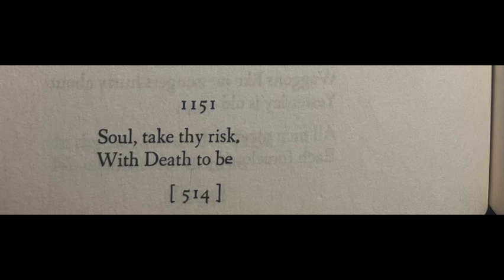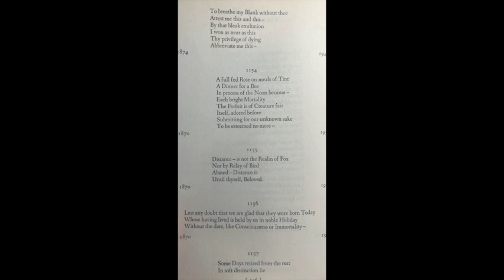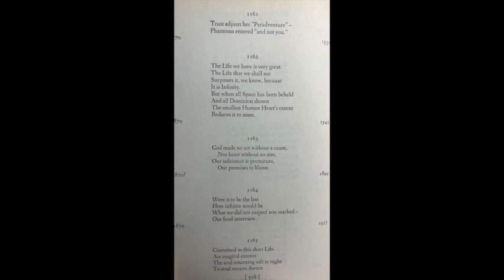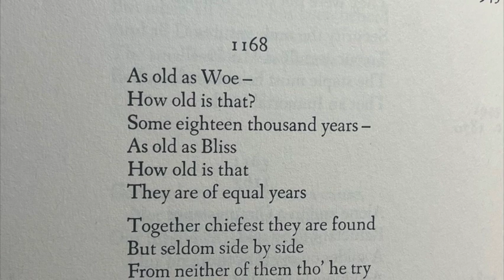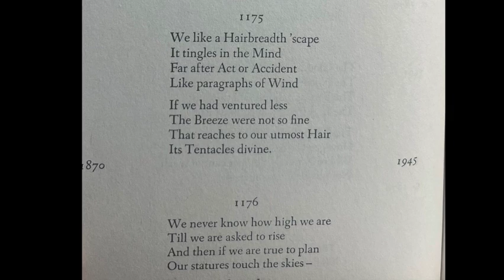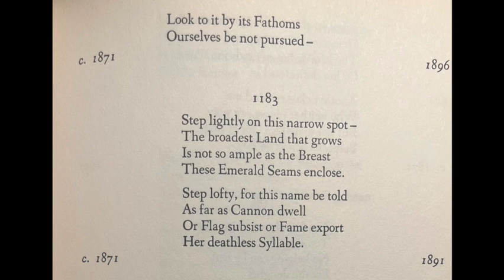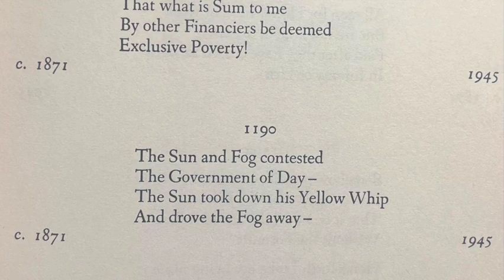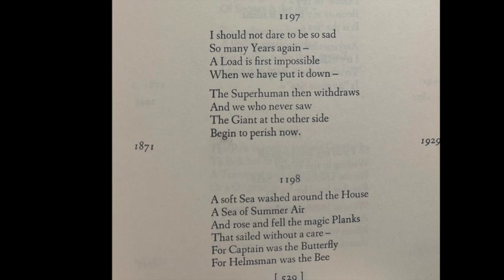Emily Dickinson - Poems 1150-1200